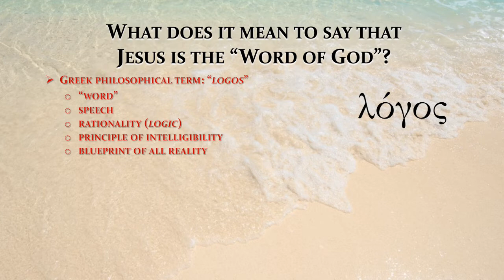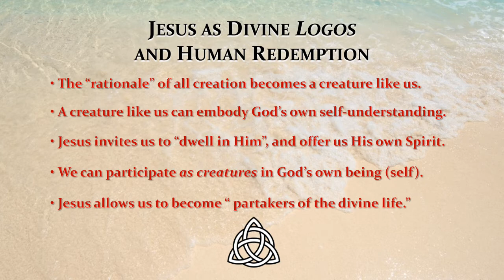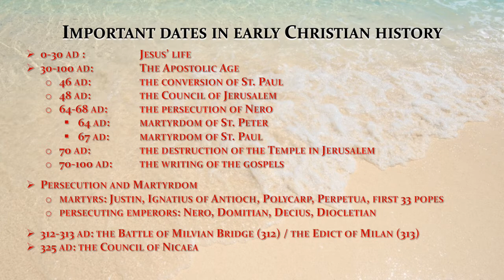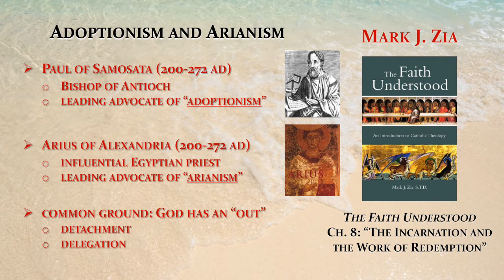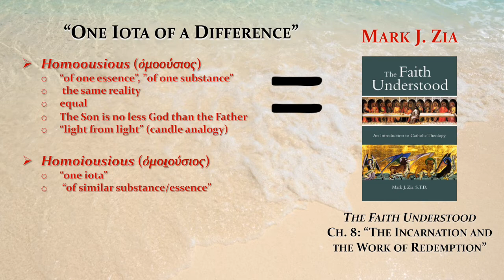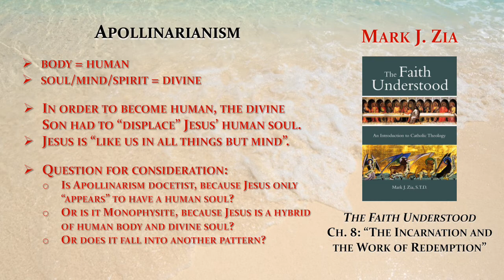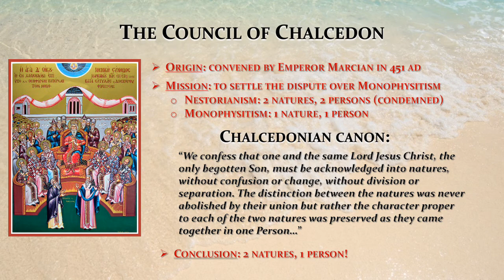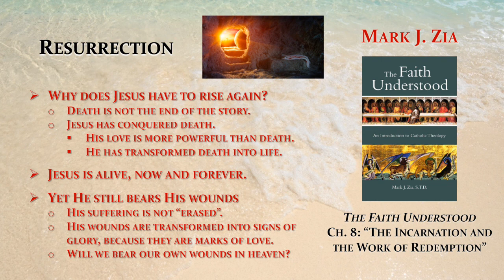2020-04-06- Christology II Lecture